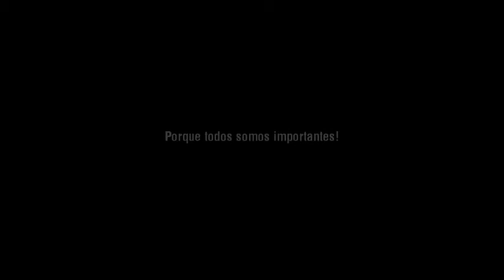Don Chepito Jiménez - Sampedrano del mes Noviembre 2012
Comenzamos la dinámica de darle la debida importancia a los ciudadanos sampedranos que mas destacan en distinas áreas.